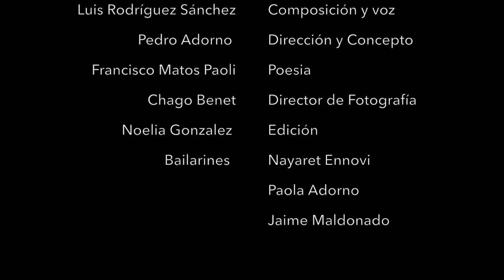Infancia en Lares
Concierto compuesto para En clave de Poesía sobre la figura de Francisco Matos Paoli

 Luis Rodríguez Sánchez Composición y voz
 Pedro Adorno  Dirección y Concepto
        Mayra Santos-Febres Letra
 Chago Benet Director de Fotografía
 Noelia Gonzalez  Edición
        Bailarin    Nayaret Ennovi
 Bailarin Jaime Maldonado